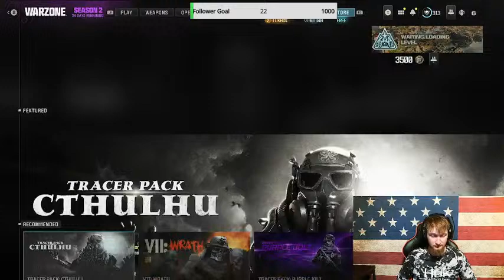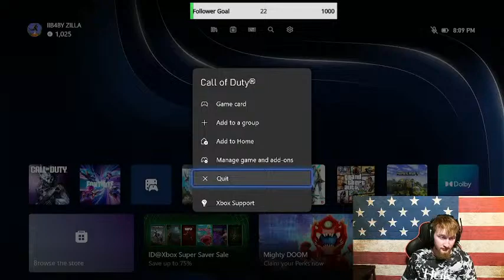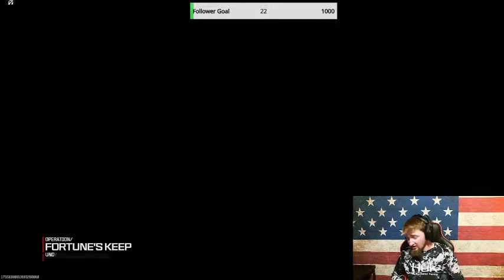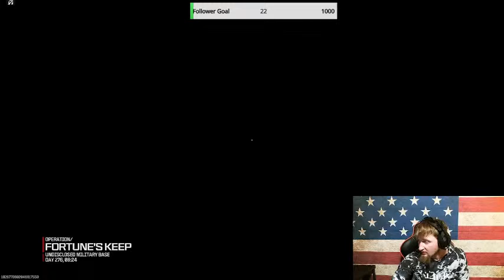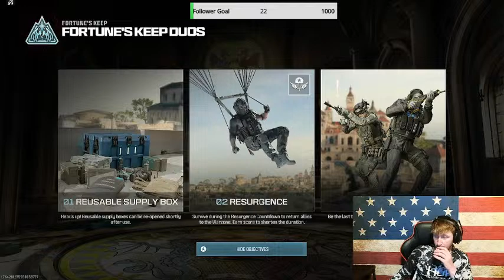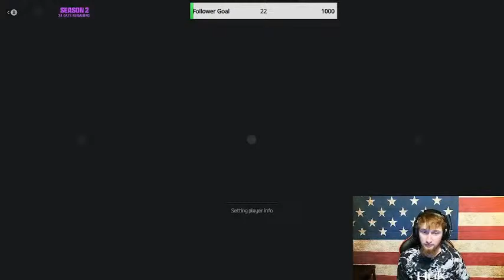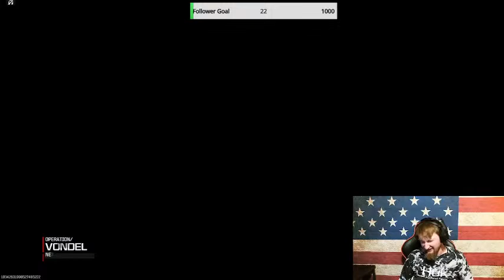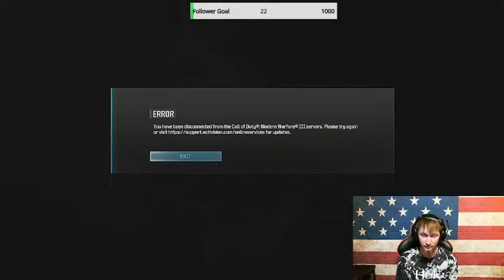Chill time!!!! Let's play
18+ Mature Audience Only